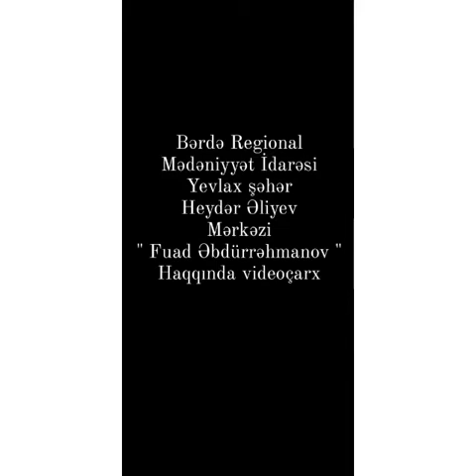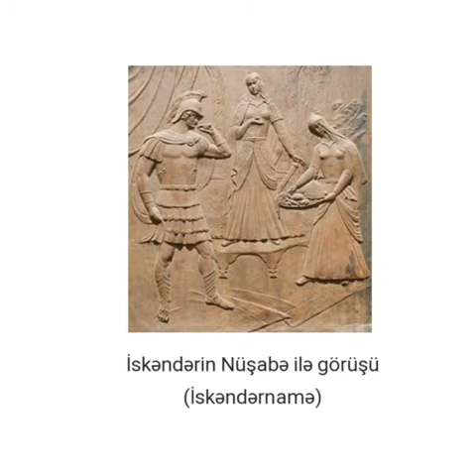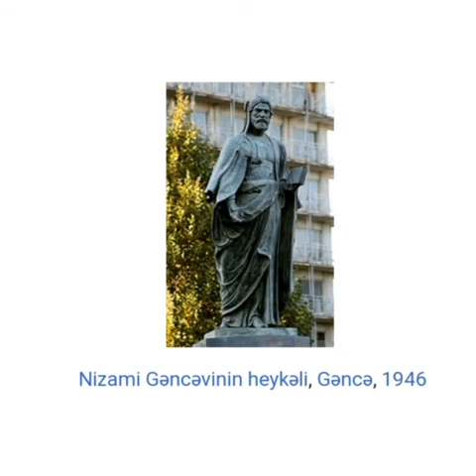Yevlax Heydər Əliyev Mərkəzi - heykəltəraş Fuad Əbdürrəhmanova aid videoçarx